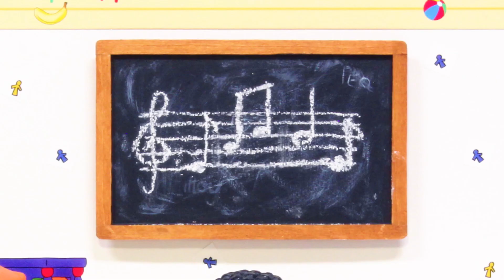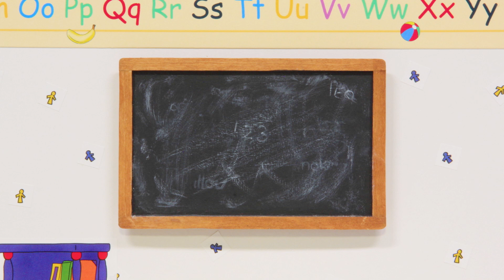Caillou és a robotok | Caillou Magyarul - WildBrain